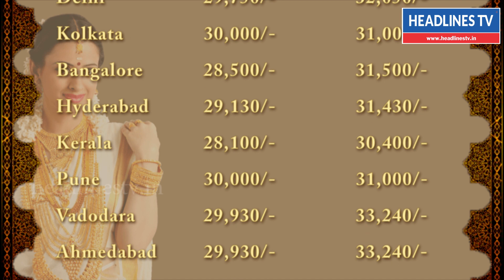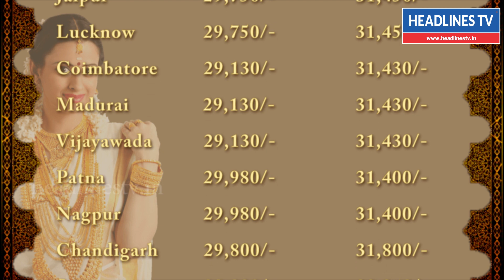Today Gold Rate in India 2 July 2018